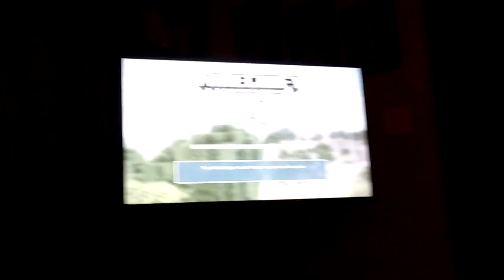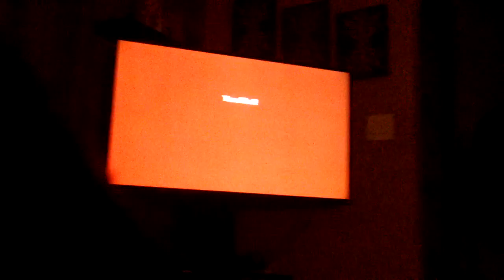Mini Games #4 :I did BAD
This is about Konner trying to play tumble but he messed up badly